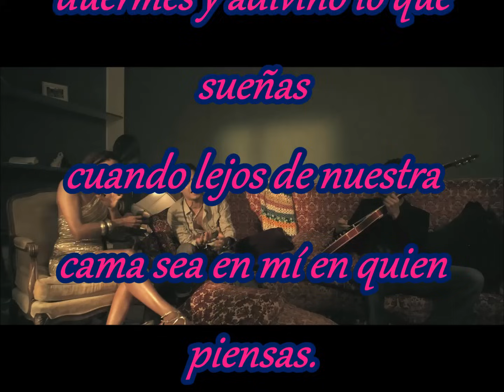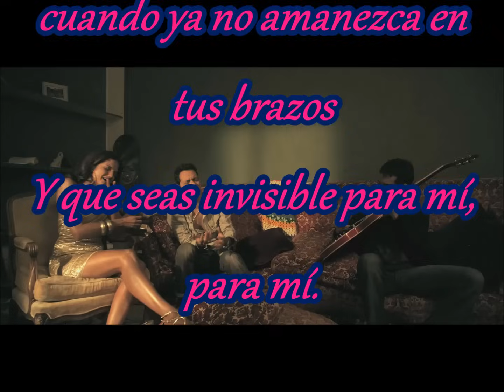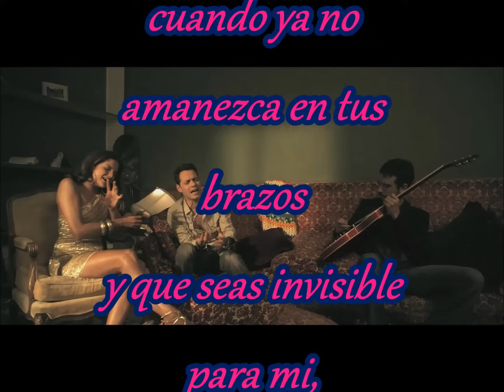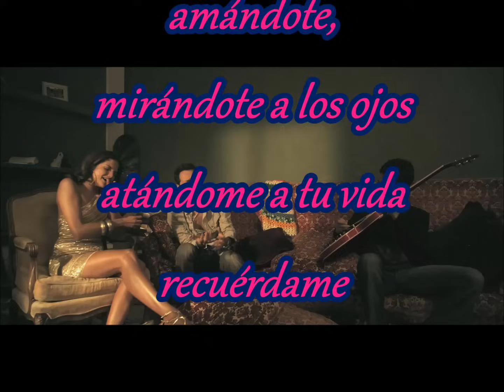RECUERDAME NATALIA JIMENEZ & MARC ANTHONY LETRA